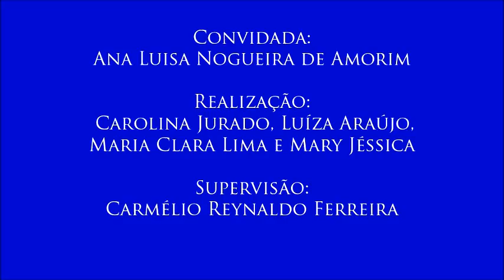V Colóquio Infância e Adolescência, com Ana Luisa Nogueira de Amorim - 4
4 - Pedagogia Freiriana
- Ana Luisa explica alguns pilares dessa pedagogia, citando diálogo, conscientização e emancipação do sujeito, destacando porque esses aspectos levam os adeptos do projeto Escola sem Partido a atacá-la.
- Quarto vídeo do V Colóquio sobre Infância e Adolescência, realizado no dia 13 de outubro de 2016 com a professora Ana Luisa Nogueira de Amorim (coordenadora do curso de Pedagogia na modalidade a distância), organizado pelas alunas Carolina Jurado, Luíza Araújo, Maria Clara Lima e Mary Jéssica para a disciplina Jornalismo, Cidadania e Direitos Humanos, do curso de Jornalismo da UFPB. Supervisão: Carmélio Reynaldo Ferreira.